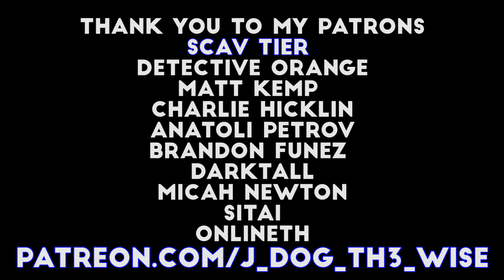Top 3 Low Recoil HK416 Builds ; Budget to Meta - Escape From Tarkov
Hey everyone, welcome to the channel for some more Escape From Tarkov builds, this time looking at the HK416 and going over the best budget, mid-tier and meta builds in the 12.9 patch.

0:00 Intro
1:14 Budget 416 Build
3:17 Mid-Tier 416 Build
5:31 Meta 416 Build
8:50 Budget Meta 416 Build